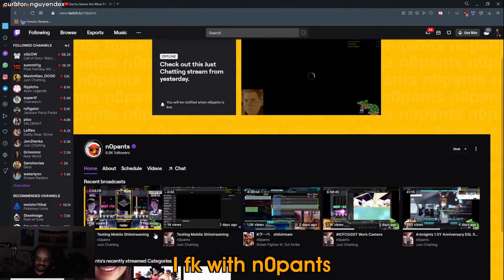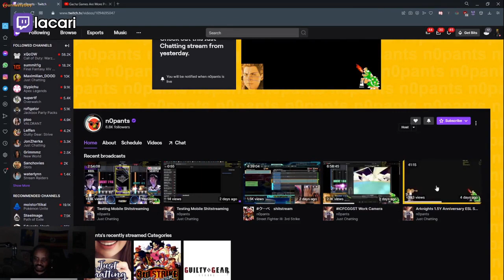Lacari Montage | Guilty Gear: Strive Highlights | Sep-Oct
- every morning at 5AM-8AM PST, posts new timestamped highlights of previous day:
 - attributes/reports

Timestamps:

00:00 TOTSUGEKITOTSUGEKITOTSUGEKITOTSUGEKITOTSUGEKI
[#1] lacari clipped by caligoolah

00:34 INSANE TOTSUGEKI COMBO DAMAGE
[#2] lacari clipped by rinno_san

00:56 I fk with n0pants
[#3] lacari clipped by nguyendex

01:56 FAIR AND BALANCED OMEGALUL
[#4] lacari clipped by kipley

02:21 TOTUGEKI
[#5] lacari clipped by barder369

02:51 monakS
[#6] lacari clipped by inuboshi

03:14 Lab it Eat it
[#7] lacari clipped by bosley8000

03:34 YAAY
[#8] lacari clipped by pispet

03:52 bruh moment
[#9] lacari clipped by batguano

04:13 shmixed
[#10] lacari clipped by lunicz_z

04:35 Ky op?
[#11] lacari clipped by jaygslm

05:05 KEKW
[#12] lacari clipped by brivin

05:50 no.
[#13] lacari clipped by bosley8000

06:11 FCK MYLOO
[#14] lacari clipped by 7aee

06:26 fiowqahjrfoiawhfeoiehfoa
[#15] lacari clipped by younhamusic

07:26 GDF
[#16] lacari clipped by bosley8000

07:45 lac face
[#17] lacari clipped by astrocaine

GuiltyGear:Strive

=== CLIP SUBMISSION ===
NOTE: If you are a Guilty Gear: Strive content creator and don't want your videos to be promoted on Gloomshot, just send me a message (email (joseph[at]gloomshot[dot]com) is fastest) and I'll update the algorithm to never scan your stream.

{GAME_DESCRIPTION}